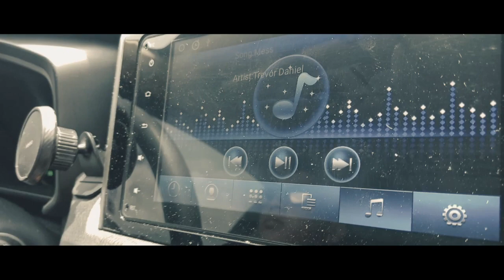Ang Pagbabalik (ft. Tom Mates) | Sime Torres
you can also follow me in this social media accounts